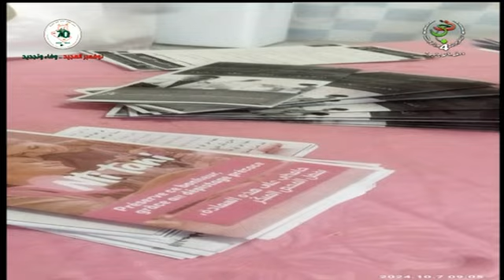مرحبا ليوم السبت : 26 - 10 - 2024 ... من المحطة الجهوية - ورقلة.